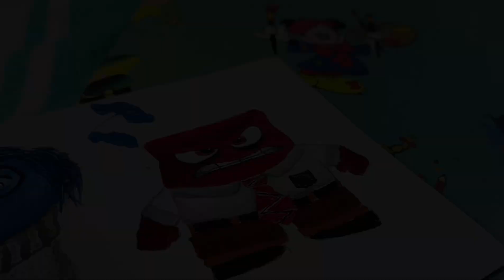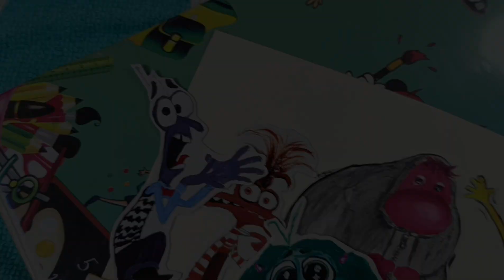PART 02: Exploring emotions from ✨INSIDE OUT 2✨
Namaskaram Doston!!
This video is so damn amazing and part 2 of inside out two emotions.

title:PART 02: Exploring emotions from ✨INSIDE OUT 2✨